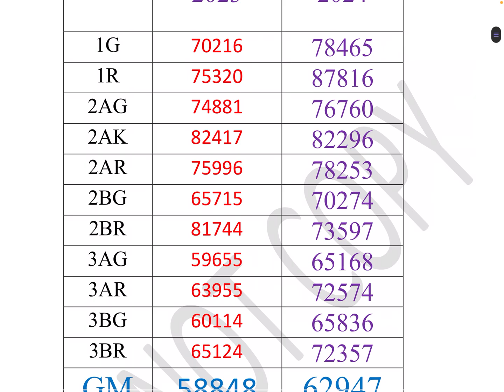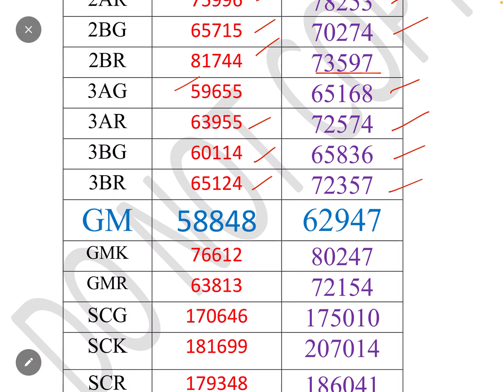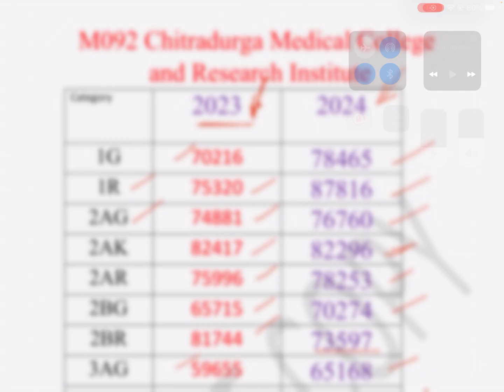NEET CUTOFF ANALYSIS OF CHITRADURGA GOVERNAMENT MEDICAL COLLEGE